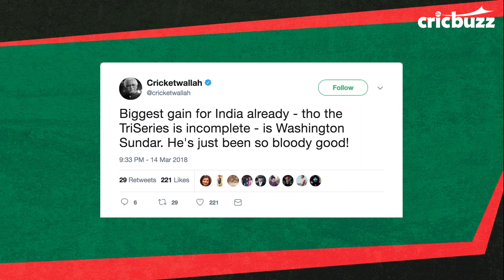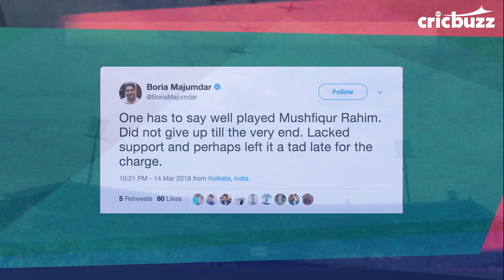Nidahas Trophy Match Story: Bangladesh vs India, 5th T20I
Rohit Sharma starred with the bat while Washington Sundar picked up a 3-fer. Mushfiqur Rahim then made another 72* but it just wasn't enough as India qualified for the final. Relive the 5th T20I of the Nidahas Trophy in our match story.